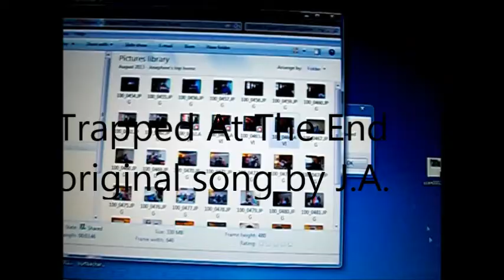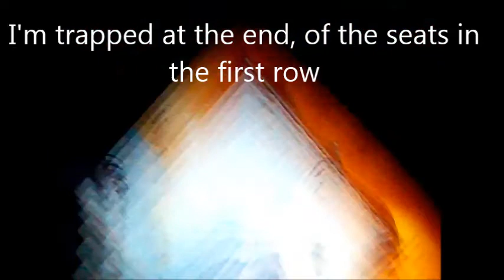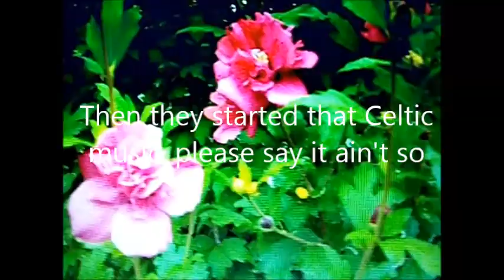Trapped At The End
I was composing a song about the Eastern Shore Summer Arts Festival concert, held at the Old School in Musquodoboit Hbr. on Aug. 17th, for a couple weeks.  Today,
Sept. 10, 2013, I finished the song and recorded it.  Where's a quality singer when you need one?  The rock and roll dreams of youth never die, (there is a famous person featured in this video - can you determine which one?) and it seems to be an imposing challenge to create relevant music for today's times.  --J.A.